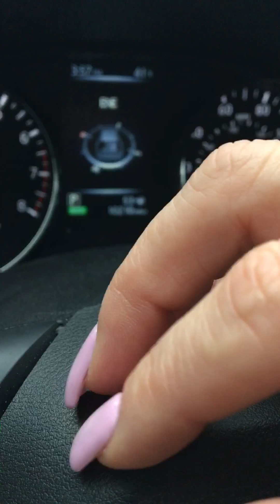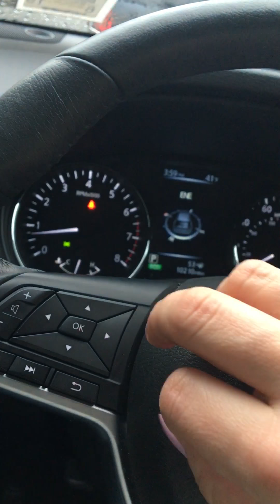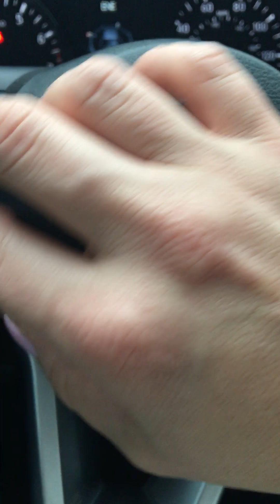ASMR nail tapping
ASMR nail tapping. Steering wheel. Rain.